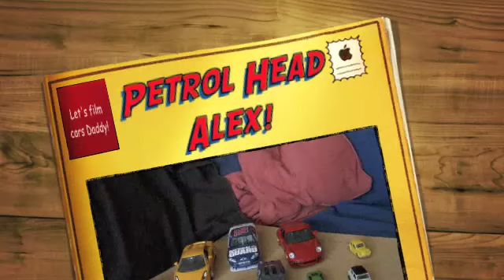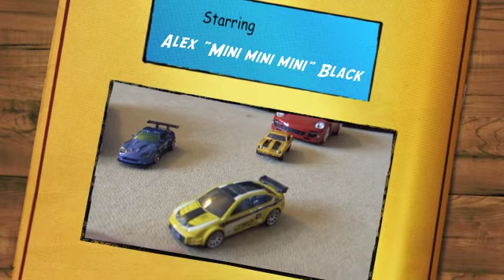Car Mad Alex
My 3 1/2 year old lad loves his cars. He wanted me to film them today! He asks "what's this? Why does this do this? How does this work?" so I tell him. Yes, he's young, but he takes it all in!